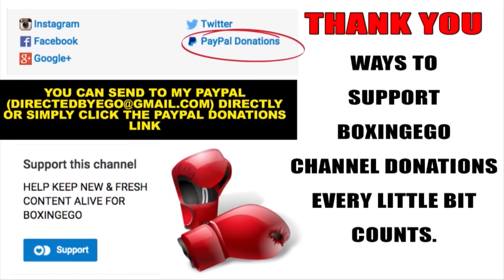JON JONES WANTS STIPE MIOCIC FIGHT: "CHALLENGE OF A LIFETIME" -BOXINGEGO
JON JONES & STIPE MIOCIC A POSSIBILITY. JONES SAYS IT'S "THE CHALLENGE OF LIFETIME"